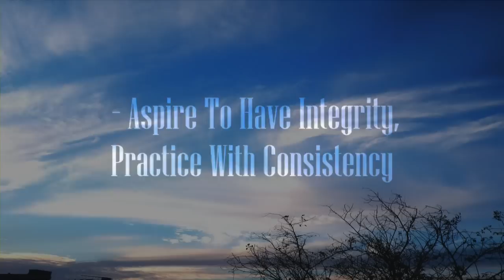Anti-Corruption Manifesto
This is a winning entry at the 'Good Concept Marketing Competition, 2011', Saudi Arabia.  Individuals & groups were invited to compete in making a short film on the theme 'Anti-Corruption - Promoting Integrity'. Out of numerous submissions - Top 9 films were selected to be shown at the forum and 2 best short films were announced winners as judged by the panel . The clip is made in context of Saudi society. Some of the terms used may not be apparent e.g. 'free visa' or an economic term 'illicit financial flows'

The idea of the competition was to optimize young minds by providing them a platform for creative expression and uplift society by injecting 'good concepts' to elevate a social order that is distinctively prudent, proactive and positive in its initiatives for development.

Special thanks to Aisha Ming & Ahmed Mubassir for graciously lending their voices ! :  "I don't practice corruption,  I don't preach corruption. I am proud to say, I stand against corruption."

Song: 'Our lives change' by Tryad (CC attribution)